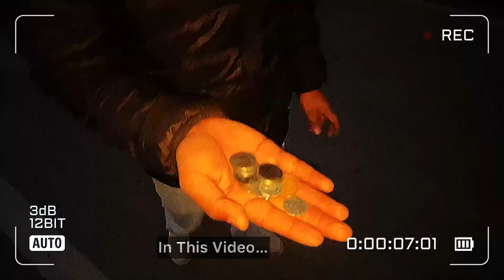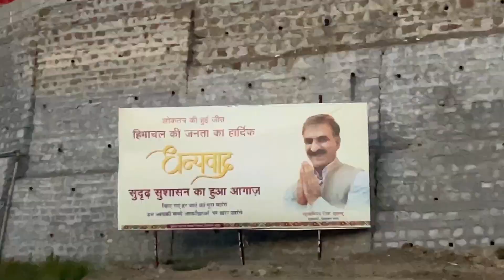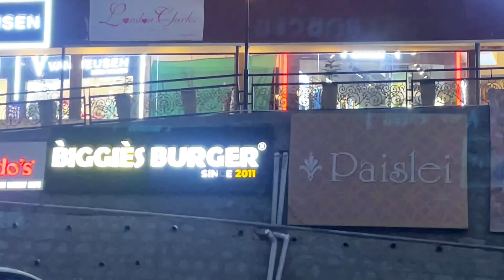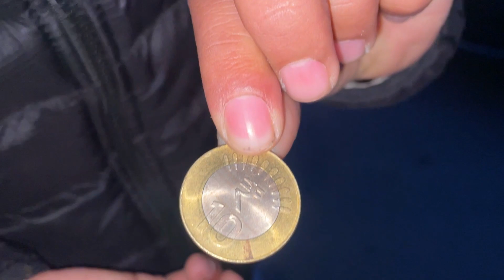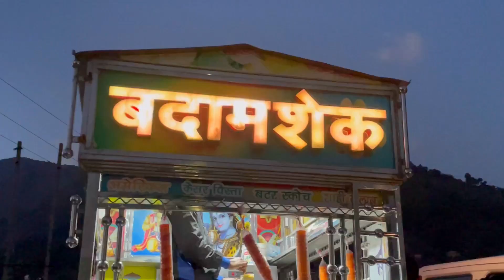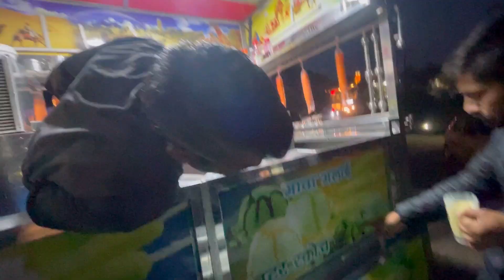Chillar le ke Karnge Mall Me Shopping ,🛍️😂 Haveli Solan me.. vlog 23| KaimFilms Vlogs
Chillar le ke Karnge Mall Me Shopping ,🛍️😂 Haveli Solan me.. KaimFilms Vlogs